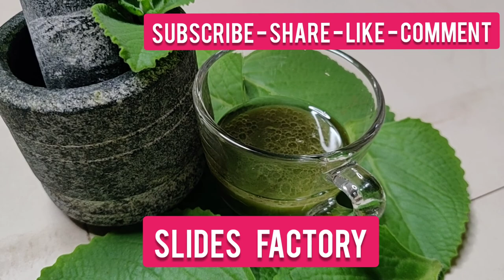நரைமுடி கருமையாக Karpoora valli hair dye for permanent black hair white hair to black hair in Tamil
கற்பூரவள்ளி தைலம்

இந்த தைலத்தை தொடர்ந்து 48 நாட்கள் தலையில் தேங்காய் எண்ணெயுடன் கலந்து தேய்த்து வர இளநரை பித்த நரை போன்ற நரை முடி பிரச்சனைகள் குணமாகி நல்ல கருமையான தலைமுடி கிடைக்கும் இது முழுவதும் இயற்கையாய் கிடைக்கக்கூடிய கற்பூரவள்ளி இலை மற்றும் சுத்தமான தேங்காய் எண்ணெயை மட்டும் கொண்டு தயார் செய்யப்பட்டது இதன் மூலம் உங்கள் தலை முடிக்கு எந்த பக்க விளைவும் ஏற்படாது ஆகவே இந்த தைலத்தை நீங்கள் கண்டிப்பாக உங்கள் வீட்டில் செய்து உபயோகித்து பயன் பெறுமாறு கேட்டுக் கொள்கிறேன்...

கற்பூரவல்லி எண்ணெய் | Karpuravalli Oil for Chest cold | Remedy for cold, Headache, Beetle bite and Gas problem | Plectranthus Amboinicus oil | Mexican mint oil | Omavalli oil

For preparing Oil
1. Karpuravalli leaf: 10 ( Juice 1 Cup)
2. Coconut Oil: 1 Cup ( Equal amount)

Karpoora valli hair dye for permanent black hair Tamil/white hair to black hair instantly in Tamil

Natural Herbal "Hair Dye"application short procedure/இயற்கையான "ஹேர் டை"எளிய முறையில் வைக்கும் முறை
இரசாயனம் கலந்த ஹேர் டை தவிர்த்து, 'இயற்கையான ஹேர் டை' தேடுபவர்களுக்கு இந்த நேச்சுரல் 'ஹேர் டை' ஒரு வரப்பிரசாதம்.இந்த மூலிகை 'ஹேர் டை'  சுலபமாக பயன் படுத்துவது எப்படி என்பது பற்றி இந்த பதிவில்

Paati Vaithiyam For Cold in Tamil - we are going to share the method to extract Karpooravalli juice from the leaves. Karpooravalli is a highly medicinal plant and the extract is used to treat cold, cough and throat related diseases. The benefits of Karpooravalli leaf extract is also stated by Sri Agasthiar and Sri Theraiyar in Agathiyar Gunapadam and Theraiyar Gunapadam.

கற்பூரவள்ளி சித்த மருத்துவத்தில் "கற்ப மூலிகை" என்று அழைக்கப்படும். இது பல்வேறு மருத்துவ குணங்களைக் கொண்டுள்ளது. இந்த மருத்துவ பயன்களுக்கு காரணம் அதில் பொதிந்துள்ள வேதிப்பொருட்களே ஆகும். இவை டெர்பினாய்ட்ஸ் (Terpenoids) என்ற வகையை சேர்ந்ததாகும்.

காச இருமல் கதித்தம சூரியயையம்
பேசுபுற நீர்க்கோவை பேருங்காண் வீசுசுரங்
கற்பாறை யொத்துநெற்சிற் கட்டுகபம் வாதமும்போங்
கற்பூர வள்ளிதனைக் கண்டு

(அகத்தியர் குணபாடம்)

கற்பூர வள்ளியின் கழறிலை யைத்தின
நற்பாலர் நோயெலா நாசமா யகலுமே

(தேரையர் குணபாடம்)